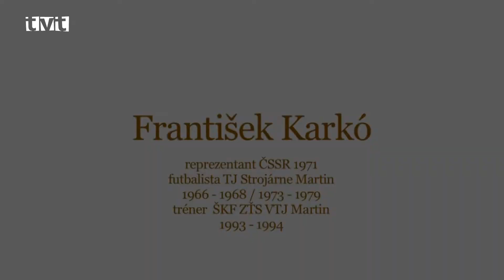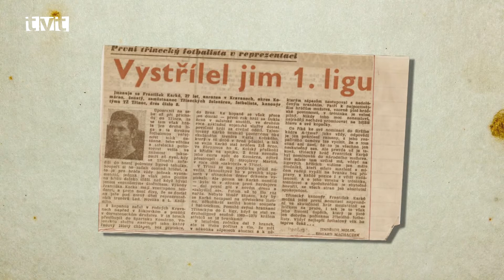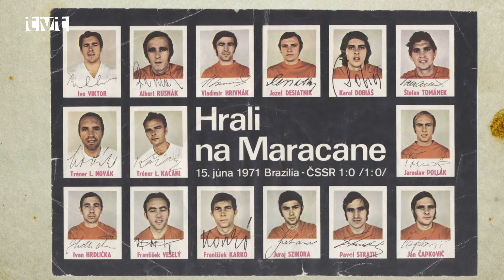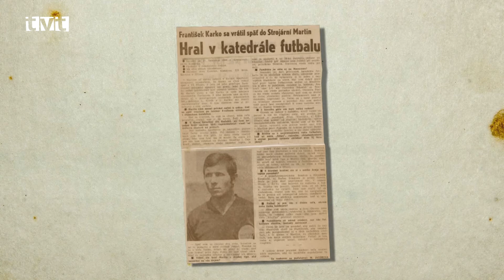Futbalová rodina smúti. Odišla legenda - František Karkó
Vo veku 78 rokov odišiel do futbalového neba legendárny František Karkó. Bývalý futbalový reprezentant, vynikajúci tréner, srdečný a pokorný človek. V dnešnom športovom okienku vám ponúkame spomienku na túto vynikajúcu osobnosť vďaka medailónu z dielne Petra Janíka.